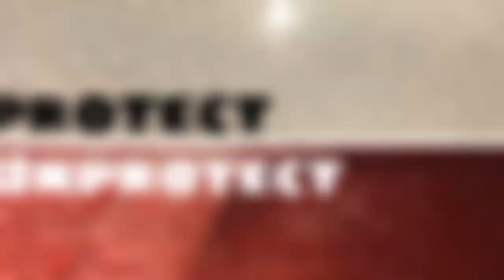CARA APPLY TOP G45 COATING PADA KERETA!!! - tipmentenen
Disini saya share cara apply top coating G45 yang amat mudah spray dan lap sahaja terus bertahan selama 6month..pastikan cuci kereta anda sebersih2nya sebelum apply coating yeah

Shopee Garage45trading